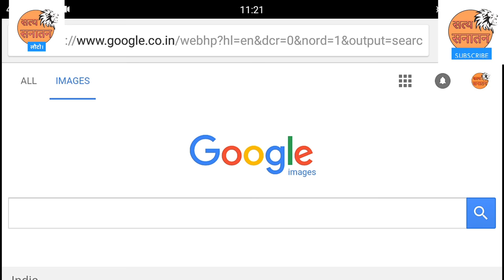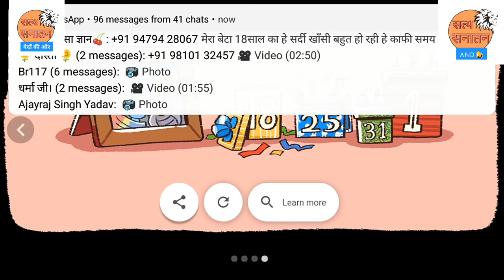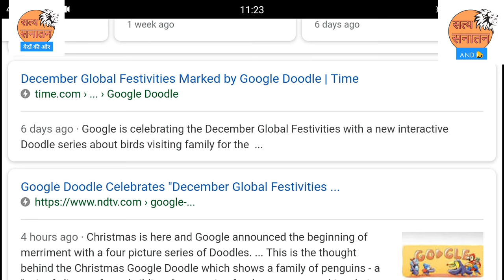OTT So Called X-Mas Exposed दोगले हिन्दू गौर से देखें।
कुछ दिनों से छद्म हिन्दू भाई बडे परेशान है इस बात के पीछे कि कितना जल्दी से जल्दी हम क्रिसमस की बधाइयां दे सकें। आज हम आपको दिखा दें कि खुद क्रिश्चियन किस तरह से ग्लोबली क्रिश्मस विश कर रहे हैं।
और ध्यान से देखकर जरा लोजिकली बात को समझो।
और एक नयी वैदिक शुरुआत के लिए इस अभियान से जुडें।
धन्यवाद।
ओम।
नमस्ते।